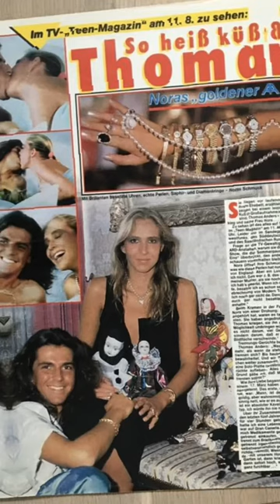Modern Talking Thomas Anders and Nora the woman who inspired him